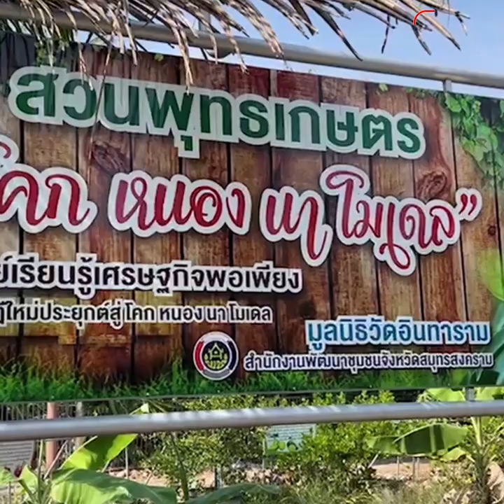พระสมุทรสงครามเจ๋ง ทดลองสำเร็จ ปลูกข้าวในบ่อซีเมนต์ช่วยชาวบ้าน : Matichon Online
พระสมุทรสงครามเจ๋ง ทดลองสำเร็จ ปลูกข้าวในบ่อซีเมนต์ช่วยชาวบ้าน